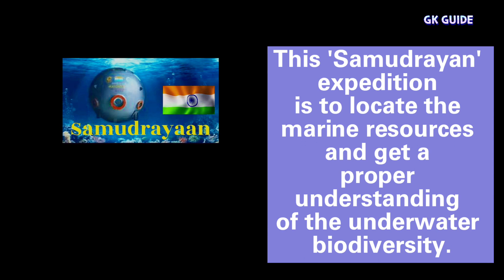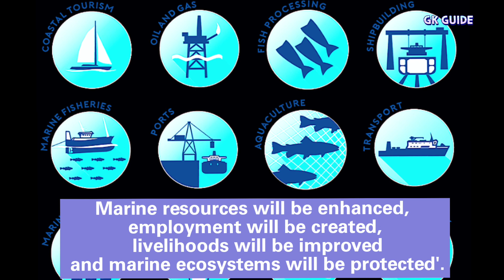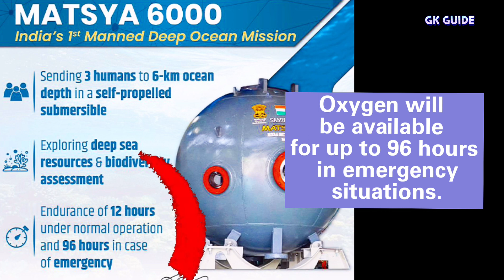Matsha6000 ||samudrayaan MATSHA 6000||মহাকাশের পাশাপাশি এবারে গভীর সমুদ্রের অতলে কোন্ খাজনার সন্ধানে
gk
current affairs
general knowledge
gk questions
gk in hindi
gk question
futuretakgk
ips
upsc
ias
ias interview questions
upsc exam
competitive exams
ips interview questions and answers
best gk
lucent gk
interesting fact
gk for competitive exams